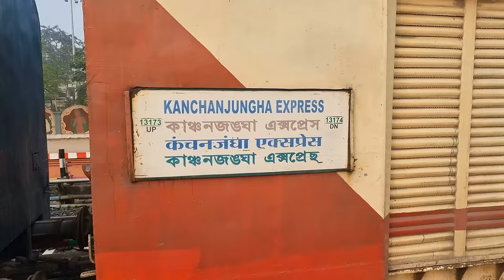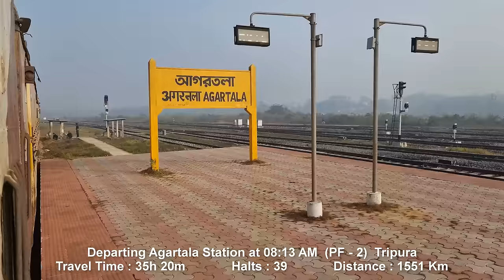AGARTALA To SEALDAH | Full Train Journey 13174/Kanchanjunga Express, Indian Railways Video 4k HD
AGARTALA To SEALDAH | Full Journey 13174/Agartala - Sealdah Kanchanjunga Express, Indian Railways Video 4k ultra HD
AGTL To SDAH | Full Journey 13174/Agartala - Sealdah Kanchanjunga Express, Indian Railways Video 4k ultra HD
Agartala To Sealdah | Full Journey 13174/Kanchanjunga Express, Indian Railways Video 4k ultra HD